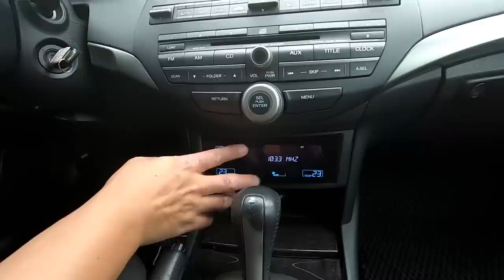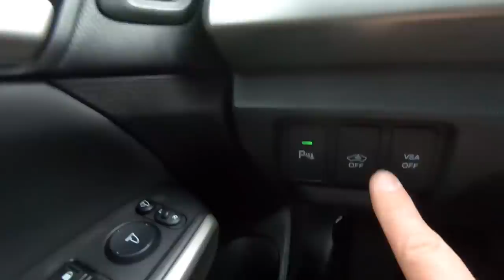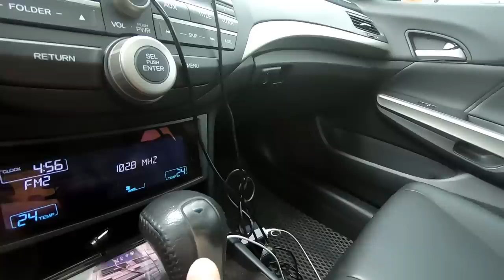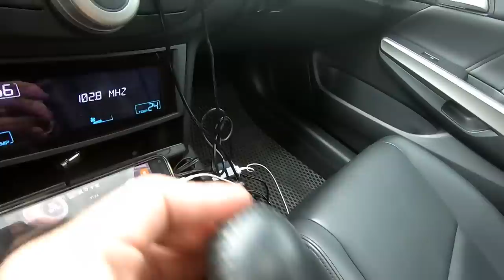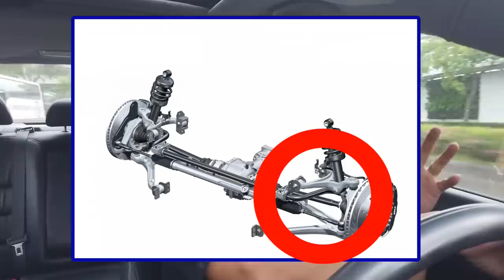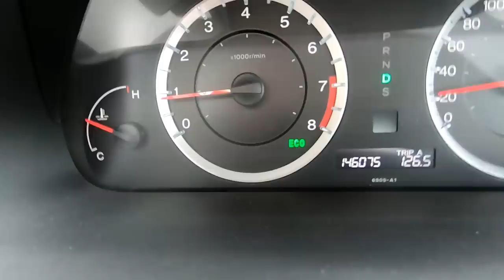【小施又來了】今天買275匹馬力，一匹馬力一千元。